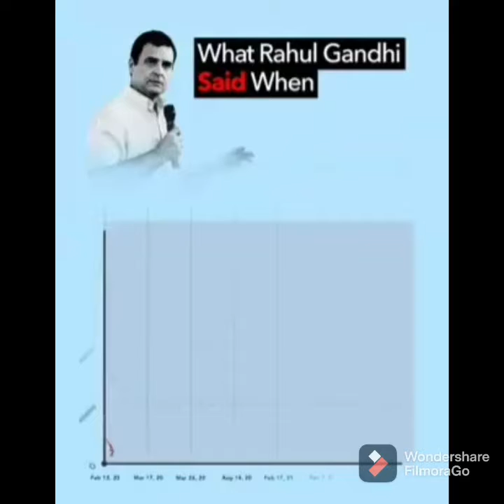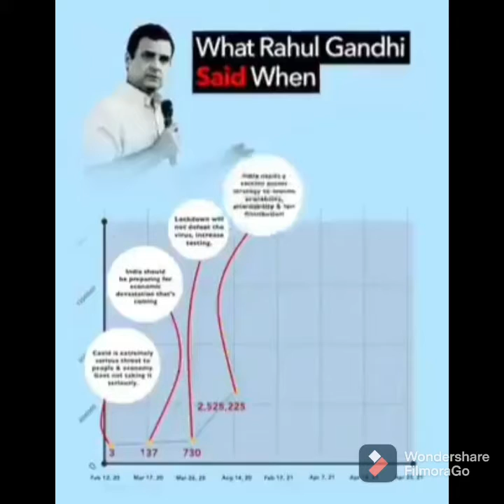IndiaMaangeRahul l Rahul Gandhi spot about every major crisis in India facing today